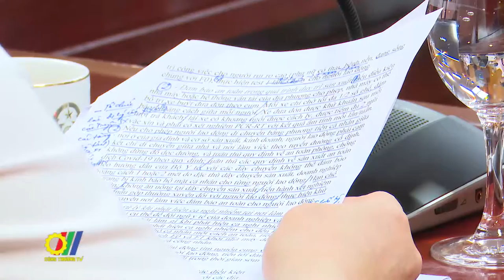Nối lại chuỗi sản xuất một cách an toàn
Ngày 31/8/2021, Bộ trưởng Nguyễn Hồng Diên đã tổ chức điện đàm với một số doanh nghiệp sản xuất ở các tỉnh phía Nam để nắm bắt tình hình sản xuất kinh doanh và thảo luận các giải pháp cần thiết để hỗ trợ các doanh nghiệp duy trì chuỗi sản xuất…